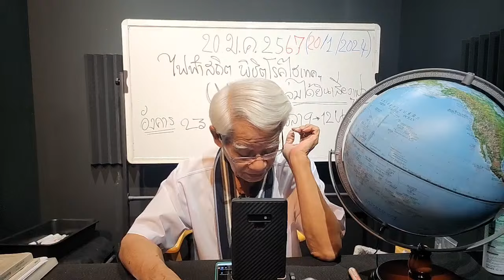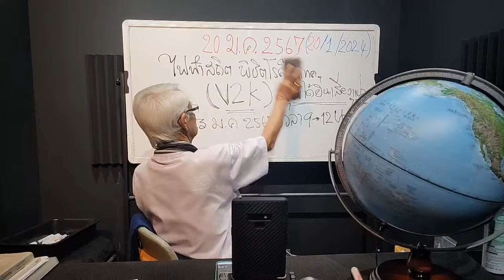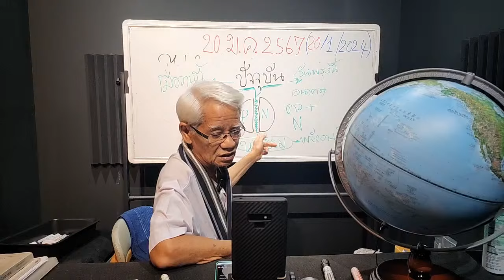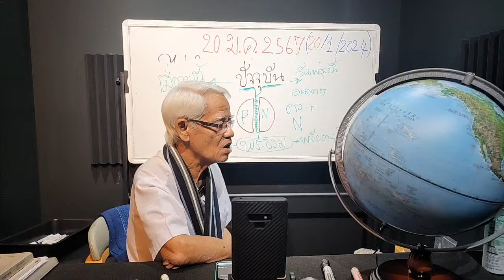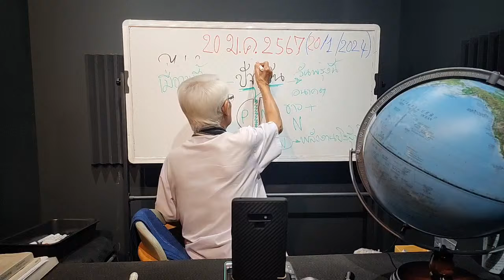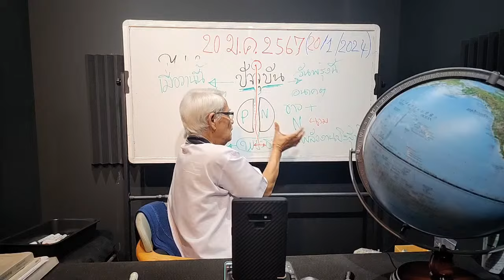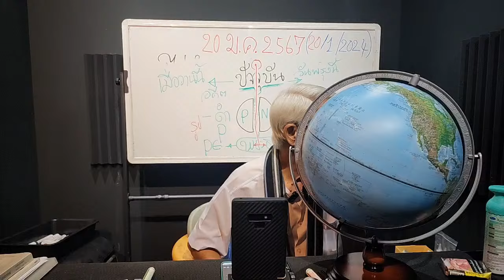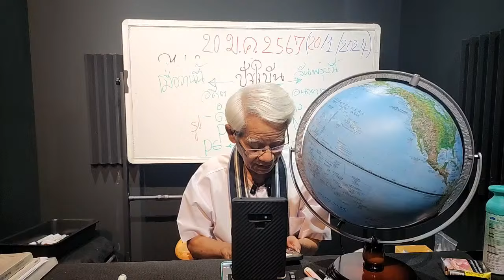ตอนที่ : 2 AI จะมาเป็นเงามนุษย์ ? Live วันเสาร์ที่ 20 มกราคม 2567 Tel.081-818-9063